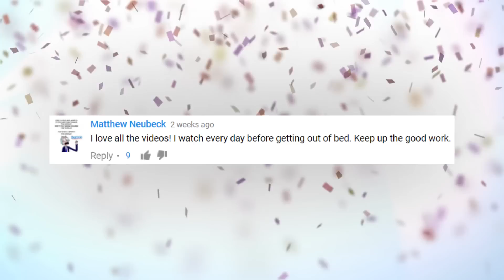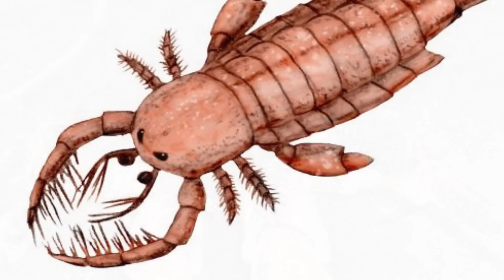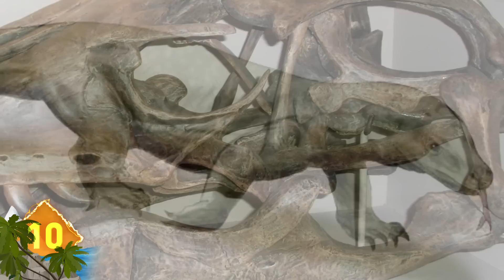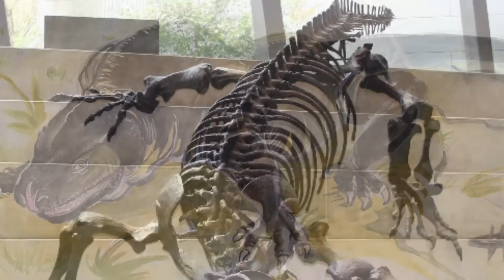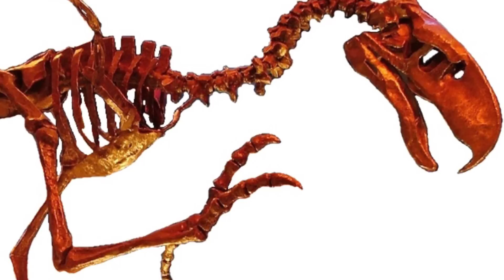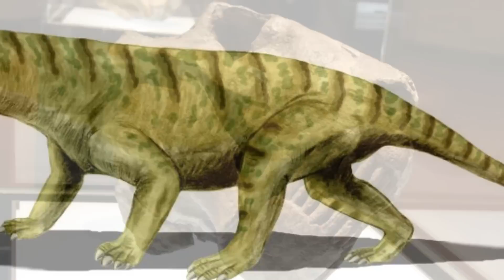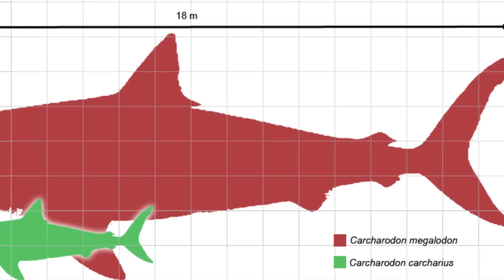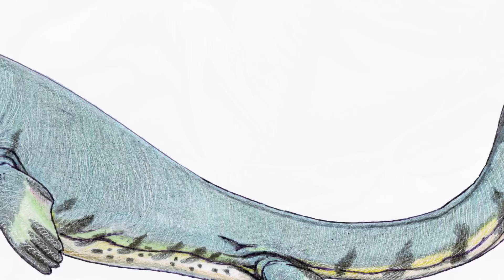15 Giant Prehistoric Animals That Weren't Dinosaurs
From huge birds,to a prehistoric Loch Ness Monster These are 15 Giant Prehistoric Animals That Weren't Dinosaurs

Arthropleura (arthra-ploo-ra)-- This was an ancestor to millipedes and centipedes, and could grow up to 8 feet long … although some sources claim it could grow even longer.  Contrast that size to a modern day centipedes which go around 10 inches long. They could also measure several feet wide, which would make for a scary sight to say the least.  Because of its massive size, it’s thought the creature had few predators, despite it being an invertebrate … it is in fact, the largest invertebrate species ever uncovered -- by a wide margin.  Arthropleura looked like it could be a predator itself, but it was actually a herbivorous arthropod. And fossilized evidence indicates it could move pretty fast across the forest floor, swerving to avoid rocks and trees. It lived around 300 million years ago throughout present day North America and Scotland.

Meganeura (mega-noor-uh)
Best described as a giant dragonfly, these creatures existed around 300 million years ago are are related to the present day insects.  Did you know they could be the size of birds?  Their fossils were initially found in France in 1880, and have since been found in England.  One genus (JEE-nus) is thought to have been the largest insect that ever lived … with a length around 17 inches and a wingspan exceeding 2 feet.  Can you imagine a dragonfly feeding on prey as big as squirrels or frogs?  Experts say that this creature did just that!

Monster Sea Scorpion
Fossils of Jaekelopterus (jay-kel-OP-ter-us) indicate the creature lived around 390 million years ago.  Measuring over 8 feet, a single pincer was more than 18 inches long.  No wonder that J.rhenaniae (reh-NAY-nee) is thought to be the largest known arthropod yet discovered.  Their size makes them larger that eurypterids (yoo-RIP-tuh-rids) … a group that is related to the scorpions and land spiders of today.  Today, the coconut crab and Japanese spider crab are among the largest living arthropods in the world.

Haast’s Eagle
This is the largest species of eagle that was ever known to exist … and the females were significantly larger than the males.  They could weigh up to 36 pounds, with a wingspan approaching 10 feet ...And were found on the South Island of New Zealand, where the birds are commonly accepted as part of Maori (MAO-ree) legend.  The eagles preyed on large flightless bird species, including the Moa, which was 15 times its weight … Striking at speeds up to 50 mph.  When human hunters arrived in New Zealand, they also preyed on the large flightless birds there.  Haast’s Eagle became extinct about 1,400 years ago after its natural food source disappeared.

Megalodon is the legendary prehistoric shark that measured up to 60 feet long and weighed around 65 tons … but some estimates put those numbers even higher.  Did you know scientists have calculated the ancient predator could have exerted a bite force of more than 18 tons!

Titanoboa -- Fossils of this creature were found in Colombia … and indicate the creature would have measured over 40 feet long and weighed around 2,500 pounds.  They would have been found slithering about some 60 million years ago.

Mosasaurus (moe-suh-SORE-us)
Like plesiosaurs, these were marine reptiles, not technically dinosaurs.  But going nearly 60 feet long, this was thought to be about the biggest of the lot.  Experts say that the carnivorous critter resembled an immense crocodile … and would have been one of the deadliest creatures alive during the Cretaceous Period.  Mosasaurs are closely related to lizards of today, like the Komodo Dragon.  The creatures were believed to chase down prey by using their powerful, shark-like tails.  And they were evidently well-traveled animals as well.  Their fossils have been found on every continent, including Antarctica.  You might recall this creature being the breakout star of “Jurassic World” in 2015 … although some experts said too many liberties were taken with the animal’s portrayal.